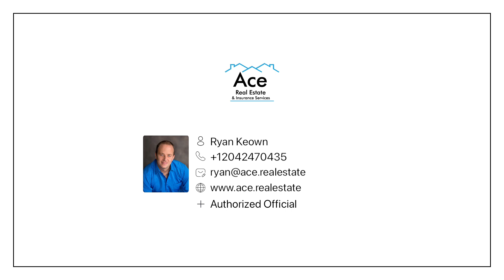13 Minto Ave NW Gilbert Plains, MB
ACE New Listing in Gilbert Plains, MB